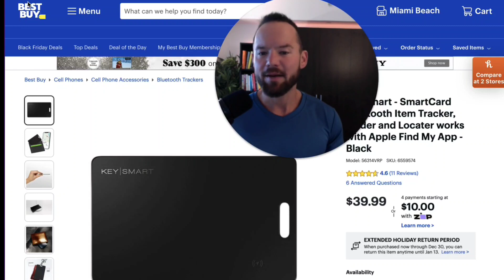KeySmart on Best Buy | Listen to our CEO 🔑​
We are happy to have you on this journey, and we can't wait to see what our next steps will be 🙌

1️⃣ Want a KeySmart product? ➡️​ Get yours on BestBuy.
2️⃣​ Already have a KeySmart product? ➡️​ Consider buying another one as a gift.
​3️⃣​ Don't want to spend money? ➡️​ Help us by liking, commenting, and sharing this video.

LINKS ⤵️​

Thank you so much for choosing KeySmart 🔑